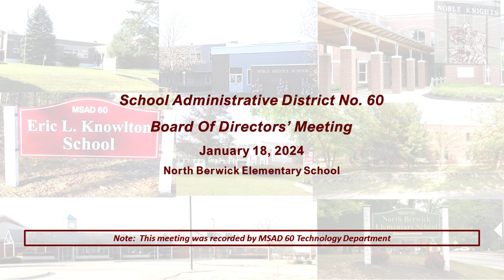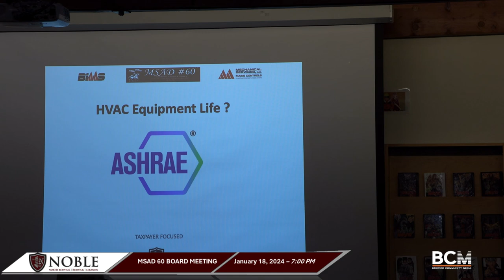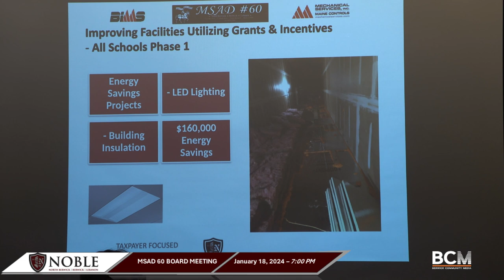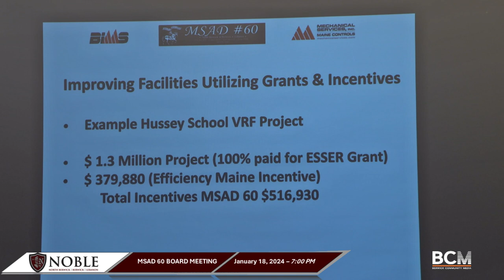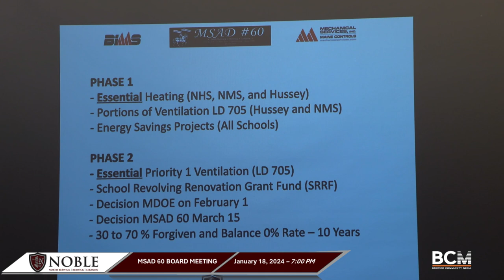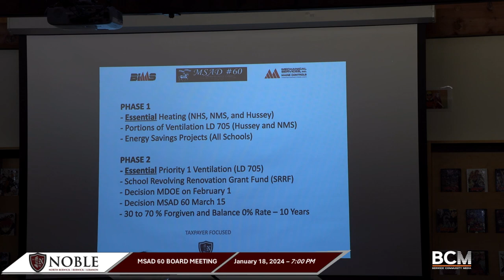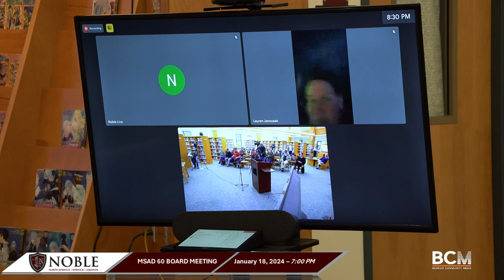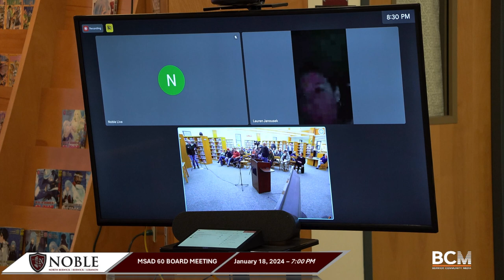MSAD 60 Board Meeting - January 18, 2024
This video was filmed and edited by BCM.  Some of the video from MSAD 60 is used in the video as well.  An agenda can be found at the beginning of the video.